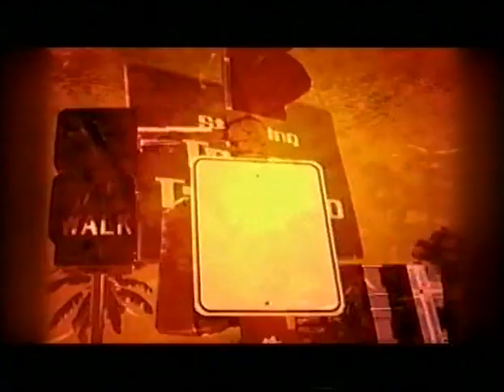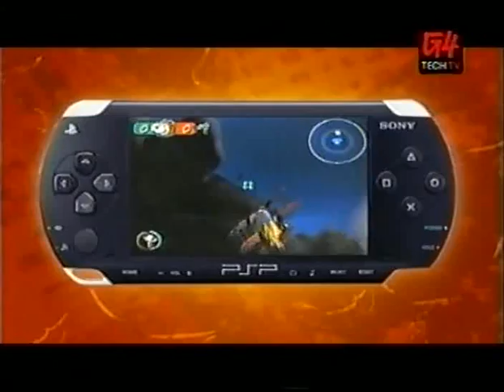Reviews Resistance, Excite Truck, Gears of War and more Pt 1 of 3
Reviews on the Run With Tommy & Victor